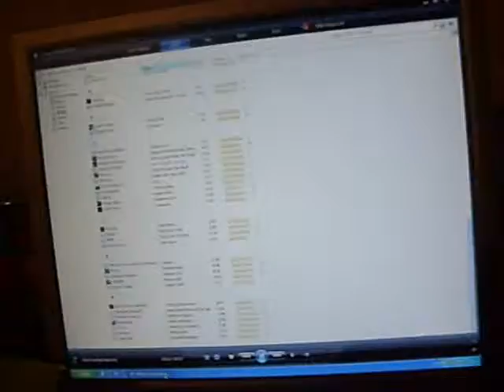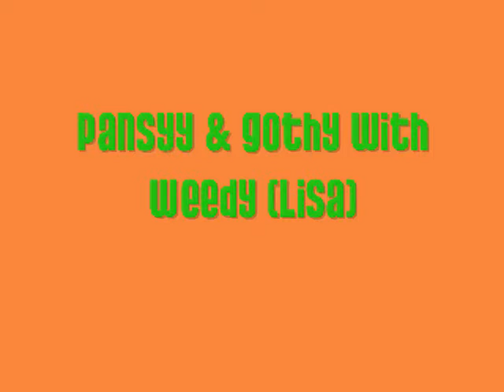Gothy & Pansyy (Featuring Weedy)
Me & Mary's crazy videoes :D

Also featuring Lisa :D:D

And yes I know I say this is my 100th video and it's not but it was made the same day/time and this footage woulda been included in the 100th if it wasn't too long lol. So it's technically correct.